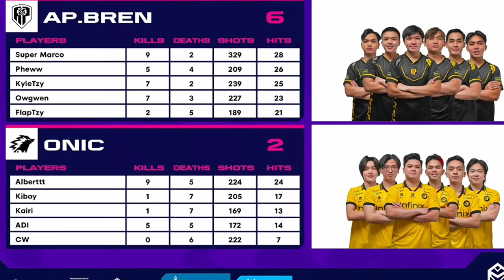APBREN PROVED THAT THEY ARE THE REAL CHAMPIONS IN LASER TAG MATCH AGAINST ONIC IN GOTF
AP. BREN FULL INTERVIEW AFTER WINNING GAMES of THE FUTURE CHAMPIONSHIP, AP BREN LIFTING of TROPHY! INDO PRO AND STREAMERS REACTION TO APBREN DEFEATING ONIC IN GOTF GRAND FINALS, games of the future MLBB.